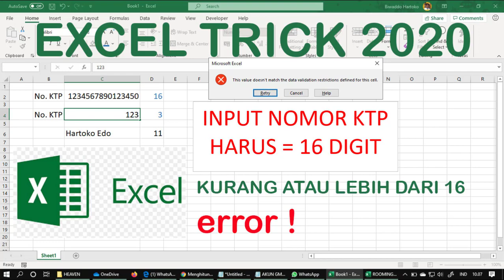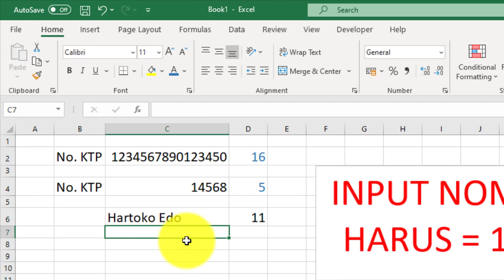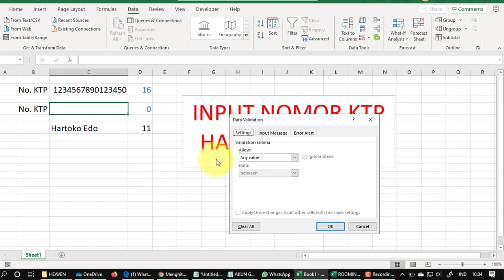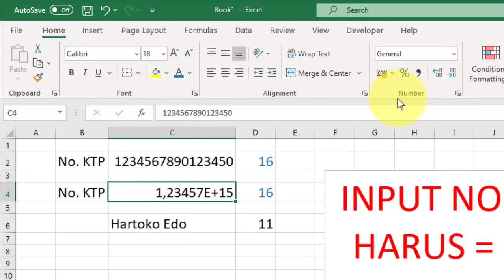Cara mudah mengunci jumlah karakter pada cell excel untuk isian data KTP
Kerja tepat dengan Excel 365